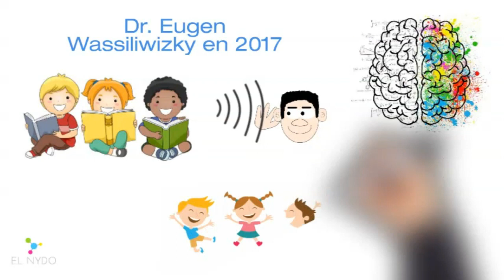EL NYDO: BENEFICIOS DE LA POESÍA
La poesía nunca pasará de moda. La tribu NYDO nos comparte todos los beneficios de acercarnos, adentrarnos y brindar un espacio en nuestra vida cotidiana a este género literario.